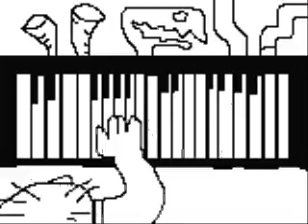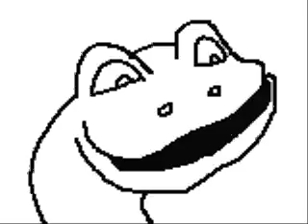Walk the Dinosaur by Was-Not Was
As usual, I make no claim to this music's rights, just to the insane video behind it.